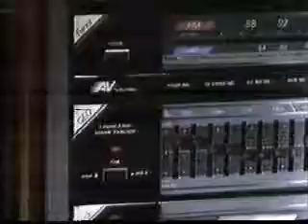wal mart electronics